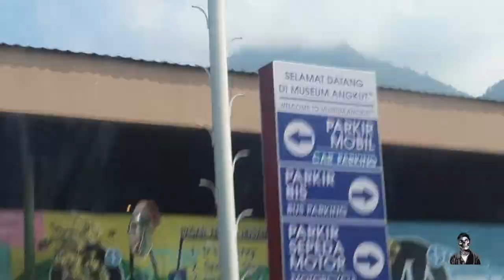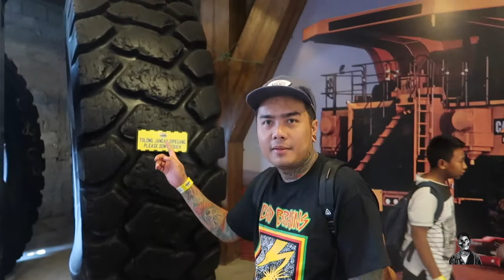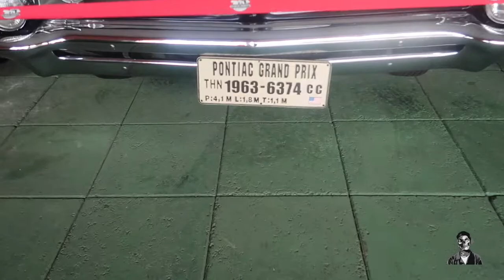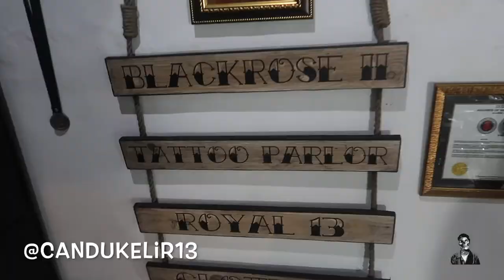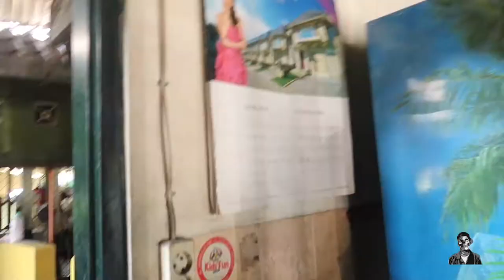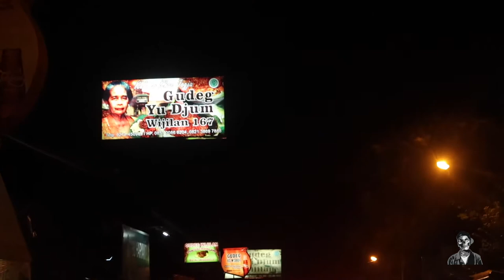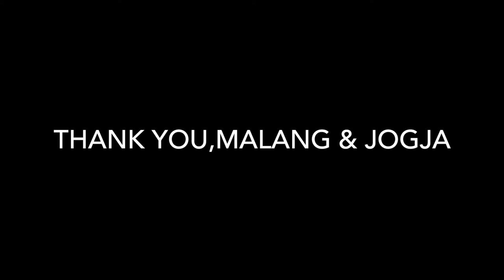Peter Firmansyah Vlog #10 | DAY OFF, jalan jalan ke malang dan jogja.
hari setelah talkshow di malang,banyak waktu di gunakan untuk jalan2 bersama keluarga.